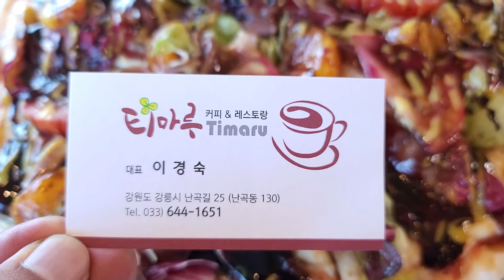강릉 티마루 커피 & 레스토랑